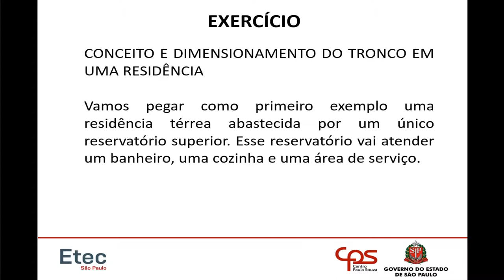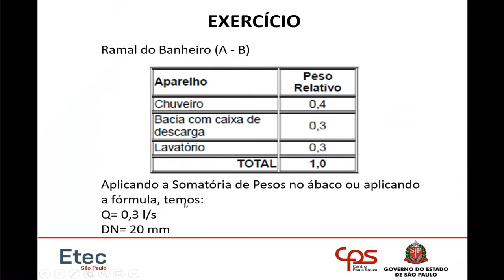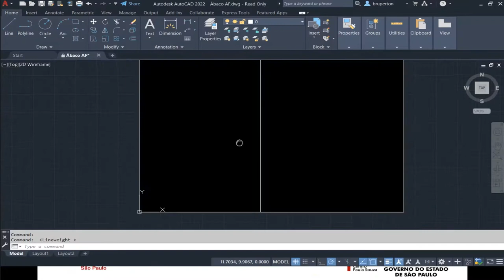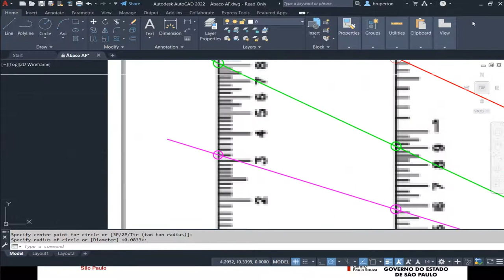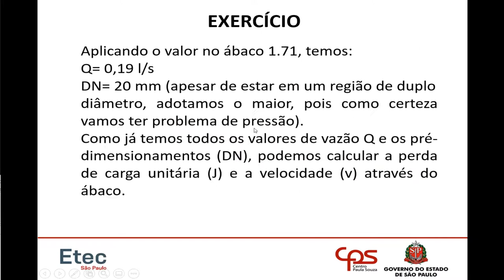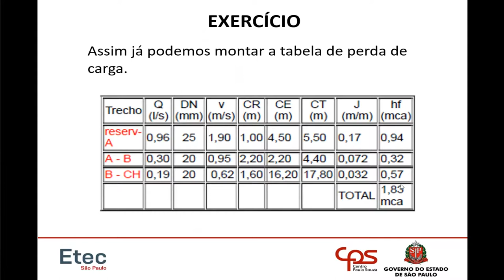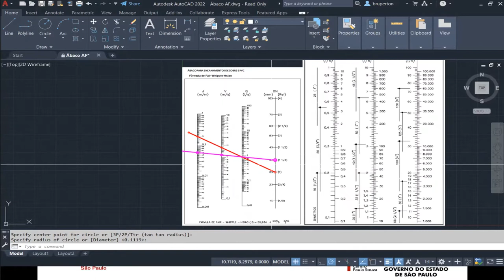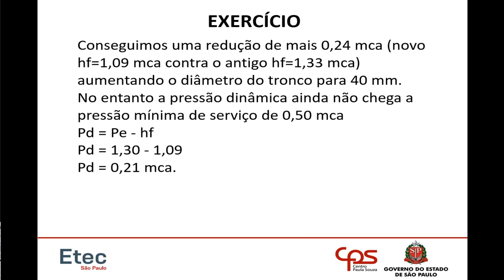Aula 2.3 - Exercício de Água Fria - Instalações Hidrossanitárias